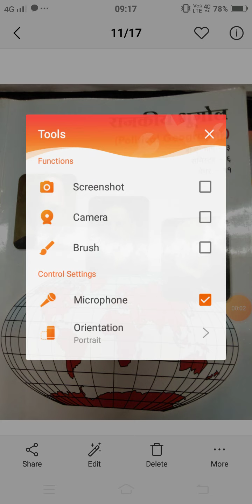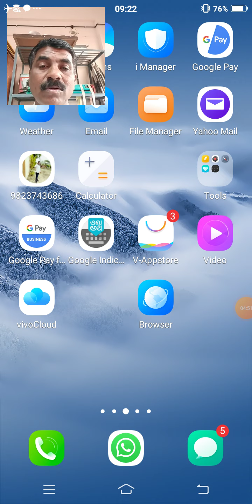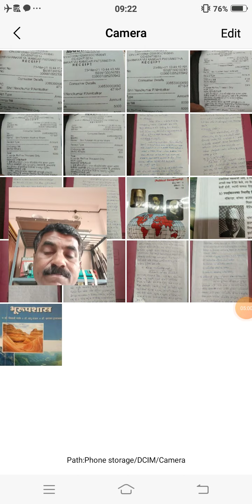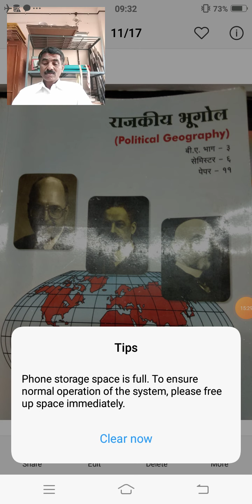Rim Land Theory of Spykman